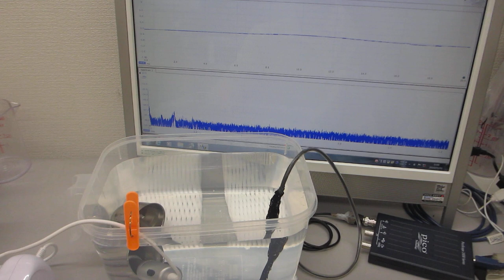ポータブル超音波洗浄器の利用技術（超音波システム研究所）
１）振動モードの検出（自己相関の変化）
２）非線形現象の検出（バイスペクトルの変化）
３）応答特性の検出（インパルス応答の解析）
４）相互作用の検出（パワー寄与率の解析）

１）時系列データに関して、

２）超音波発振（発振部の発振）による影響を

３）発振と対象物（洗浄物、洗浄液、水槽・・）の相互作用を

４）超音波の利用（洗浄・加工・攪拌・・）に関して

　autcor：自己相関の解析関数
　bispec：バイスペクトルの解析関数
　mulmar：インパルス応答の解析関数
　mulnos：パワー寄与率の解析関数